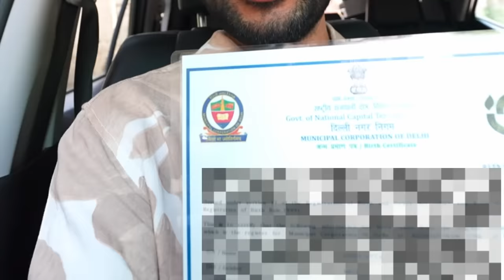Baby's DAY OUT || Asher's First Outing in CAR 🚗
Asher's first trip out!